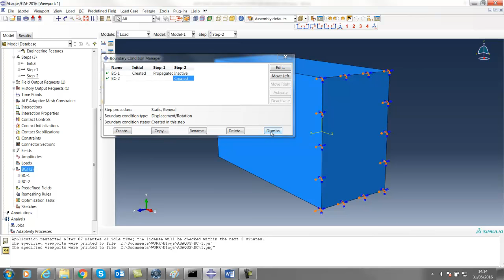Applying Boundary Conditions in Abaqus/CAE (Part 1)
It is possible to create boundary conditions in ABAQUS CAE and control how they take effect through different steps where we may be applying different load cases to a model.

The following example illustrates how to apply these and manage them.